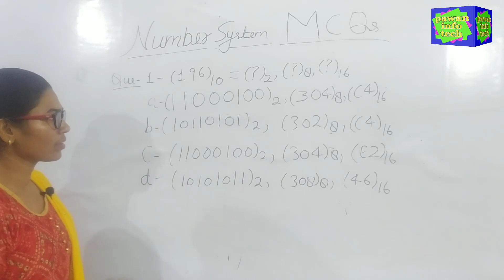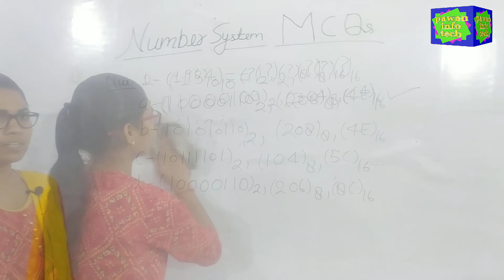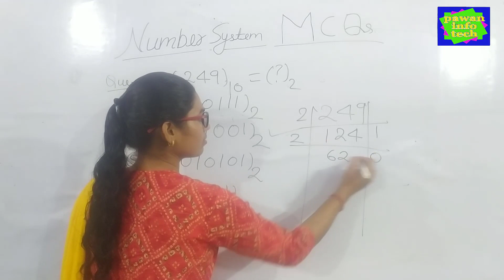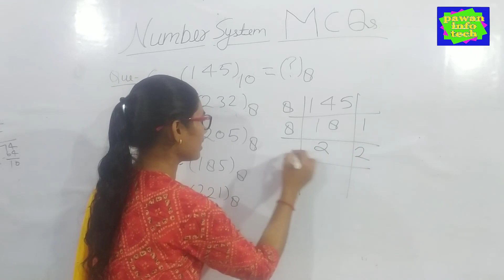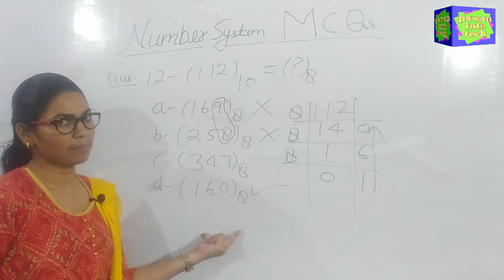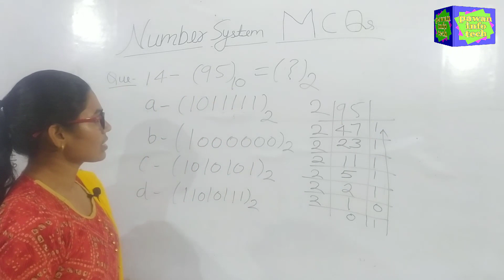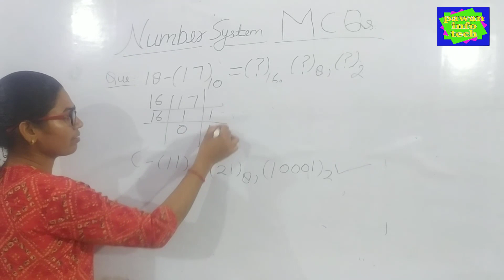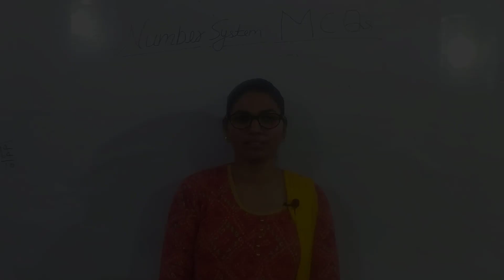number system part 5 Excercise of decimal octal hexa conversion